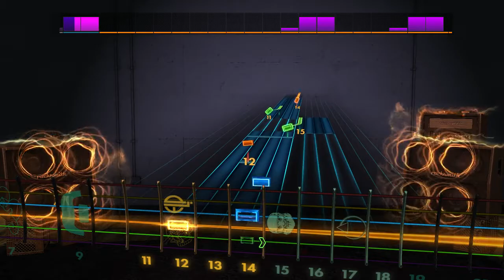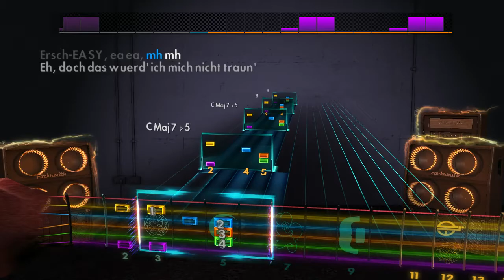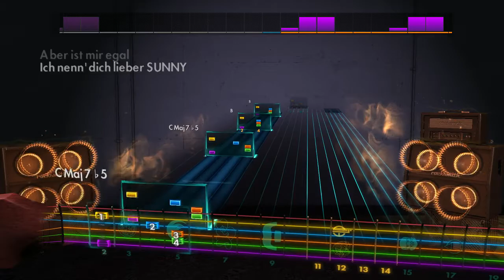Cro - Easy [Reggae Remix] (Rocksmith 2014 Lead)